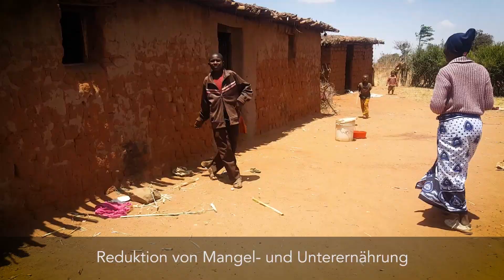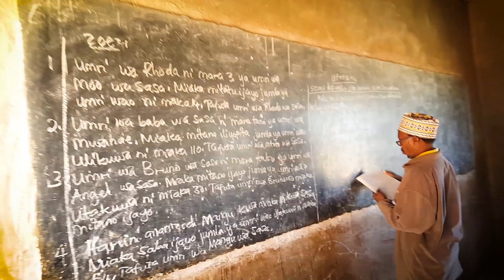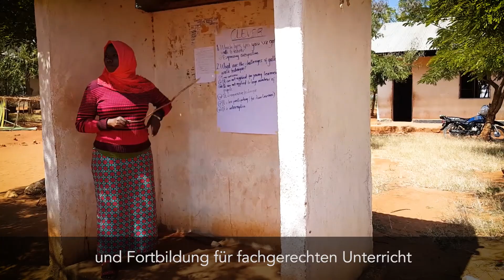Gesundheit - Bildung - Dorfentwicklung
Die Arbeit der Regionalkooperation Salzburg-Singida in Tansania.